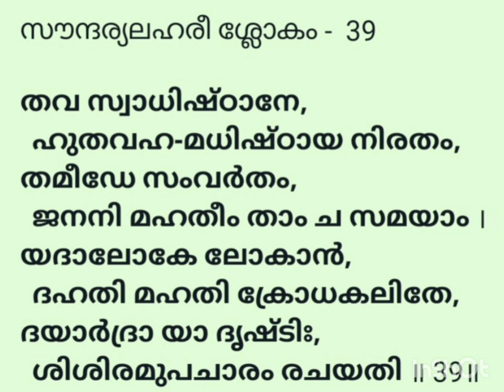Soundarya Lahari Shlokam 39/ Shivashakthi Prakasham @ Swadishtana Chakram/ Dr. Lakshmy Natarajan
Soundarya Lahari Shlokam 39

Vanamali Krishna

Presented by
Dr. Lakshmy Natarajan,
Senior Art of Living Faculty,
Principal,
FMTC Mylapore, Kollam, Kerala.